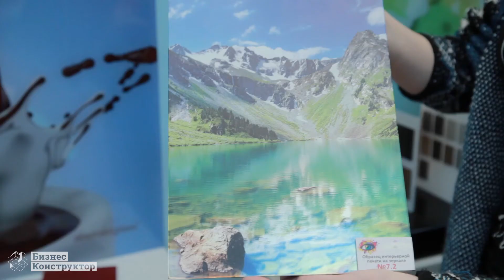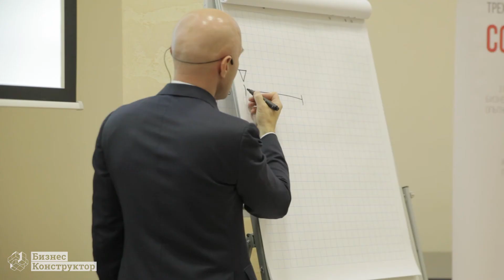Кейсы учеников Бизнес-Конструктор: Андрей Самсоненко, компания "M-Style"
Андрей Самсоненко - собственник компании "M-Style" - прошел обучение в Бизнес-Конструктор.

«Программа “Собственник бизнеса” — таблетка, панацея, назовите как угодно. Но это именно то, что приводит любой бизнес в тот вид, в котором он должен быть. Один «негативный» момент все же есть — где вы были 5 лет назад? Мы могли бы провести это время результативнее и продуктивнее».

Хотите получать полезные материалы, видео, информацию о наших акциях и скидках первыми?